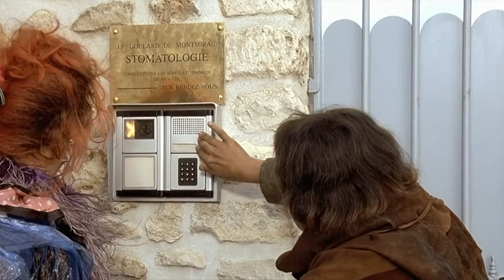Jacquouille frappe à la porte (Jacquouille knocks on the door) - Les Visiteurs